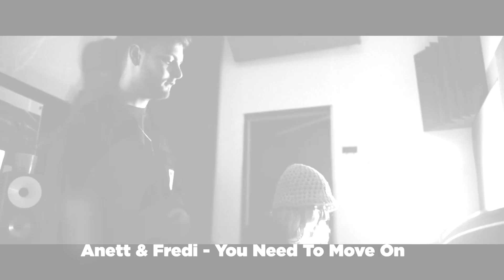Eesti Laul 2023: TOP 20 // Eurovision 2023: Estonia 🇪🇪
Artists & Songs :

Alika - Bridges
Andreas - Why Do You Love Me
Anett & Fredi - You Need To Move On
Bedwetters - Monsters
Carlos Ukareda - Whiskey Won't Forget
Ellip - Pretty Girl
Elysa - Bad Philosophy
Inger - Awaiting You
Janek - House Of Glass
Kaw - Valik
Linalakk, Bonzo - Aeg
M els - So Good (At What You Do)
Meelik - Tuju
Merlyn - Unicorn Vibes
Mia - Üks samm korraga
Neon Letters & Maiko - Tokimeki
Ollie - Venom
Robin Juhkental - Kurbuse matused
Sissi - Lighthouse
Wiiralt - Salalik